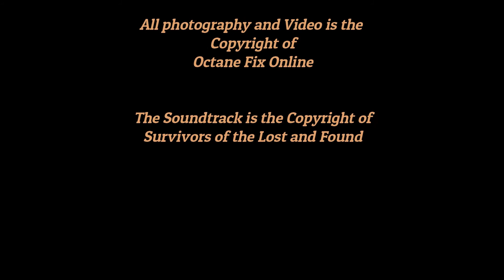SCUMBG BA Ute shredding it at Muscle Car Madness 2021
Good ole builders ute shredding it at Muscle Car Madness 2021